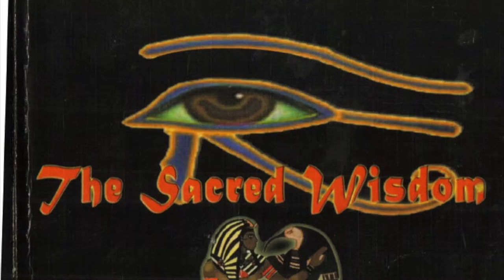Wu-s'abat' [ Wu-Nuwaupu ] (Sound Right Reasoning) Prayer System Loop 36 min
This is the Wu-s'abat' (Sound Right Reasoning) prayer system, voice of Pethy. 30y student of Master teacher *Dr. Malachi Z. York*.

Credits : Noopooh.org [ Youtube Channel ]